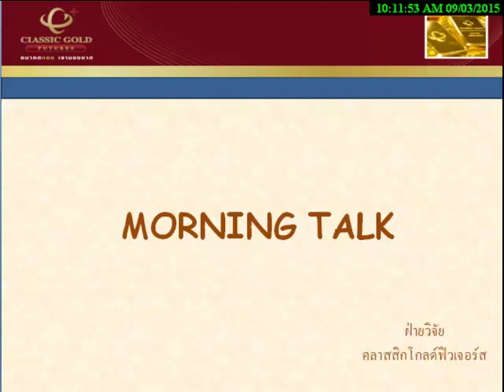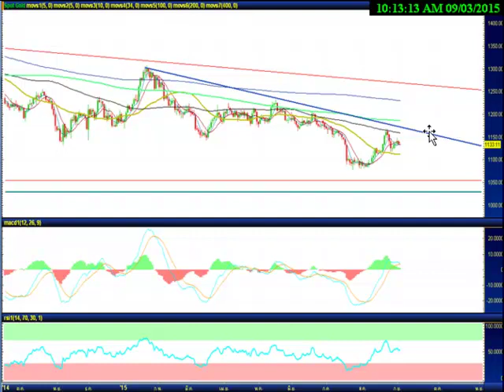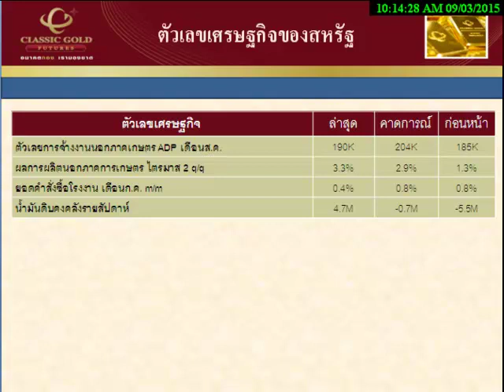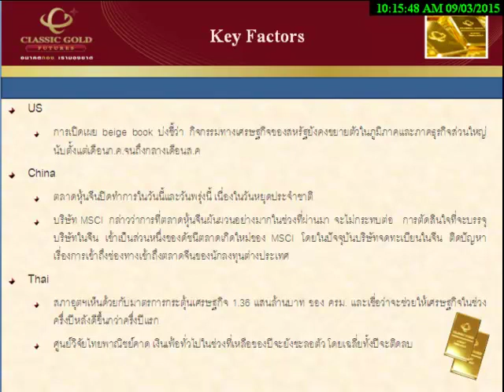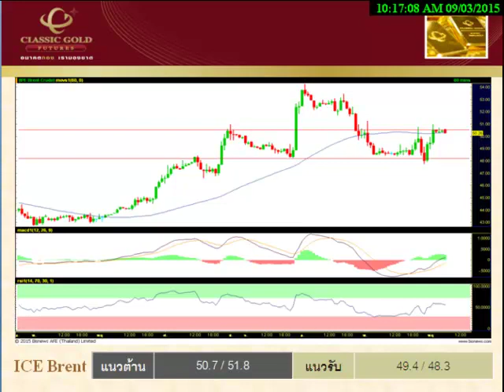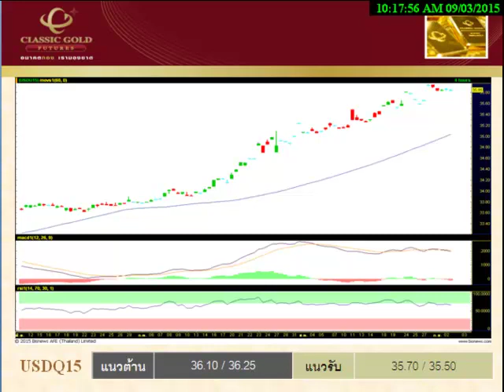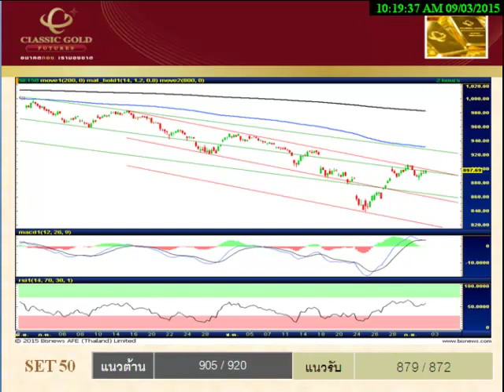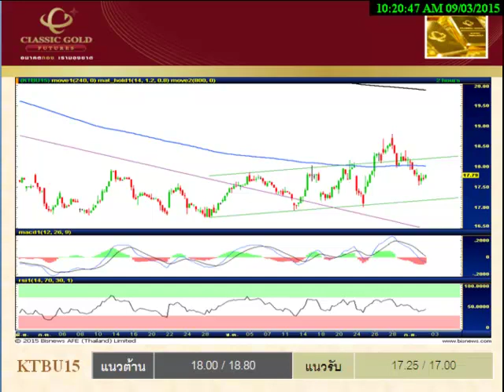รายการ Morning Talk 03092015 By classicgoldfutures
รายการ  Morning Talk วิเคราะห์แนวโน้มฟิวเจอร์ส วันพฤหัสบดีที่ 3 กันยายน พ.ศ. 2558 โดย ฝ่ายวิจัย บริษัท คลาสสิก โกลด์ ฟิวเจอร์ส จำกัด